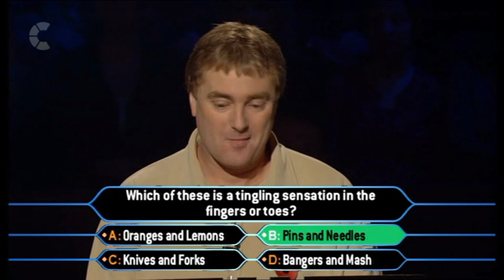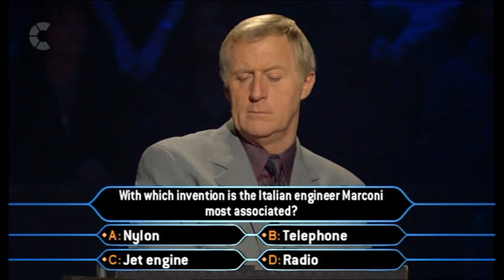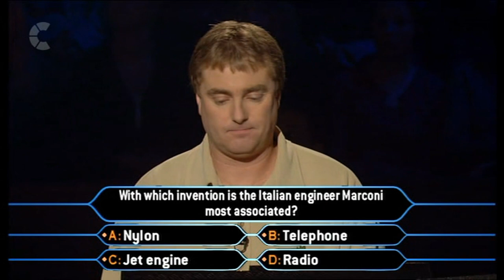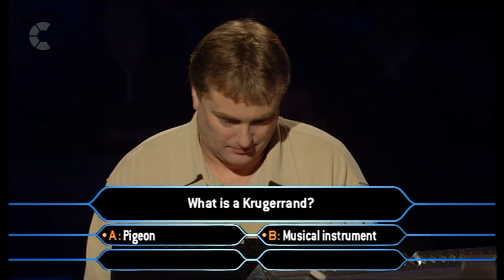WWTBAM UK 1999 Series 5 Ep6 (Part 4 of 11) | Who Wants to Be a Millionaire?